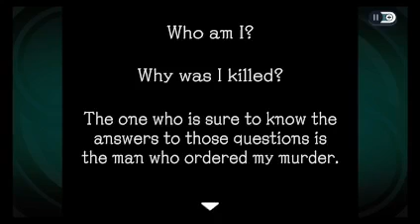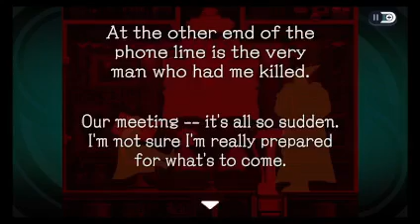The Reels of- Ghost Trick Phantom Detective! Test 2- Doggo Logic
The mind of a dog is a enigma.